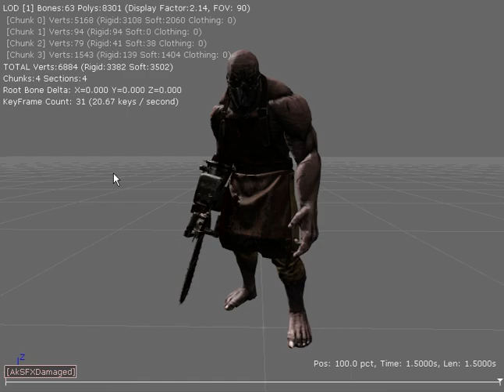Killing Floor 2 - Hard Hit example.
Hard hit example. Now in glorious 480p. In addition to this thread